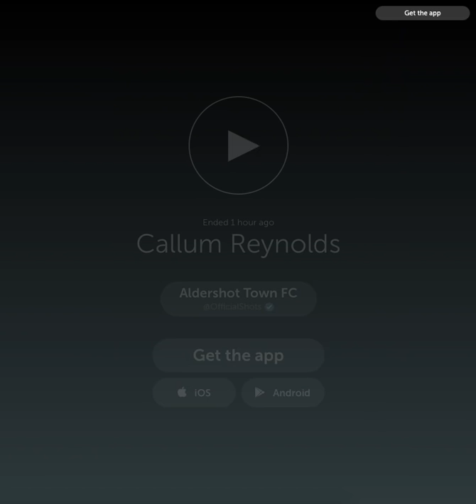Callum Reynolds Post-Match: Forest Green Rovers (H)